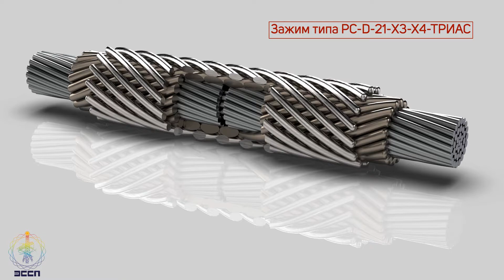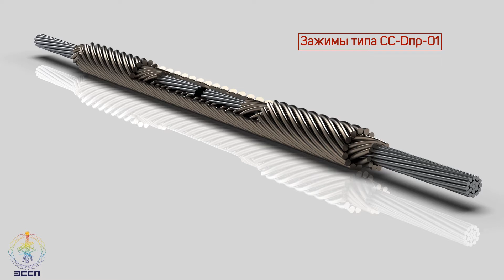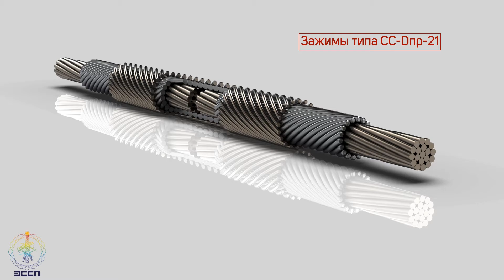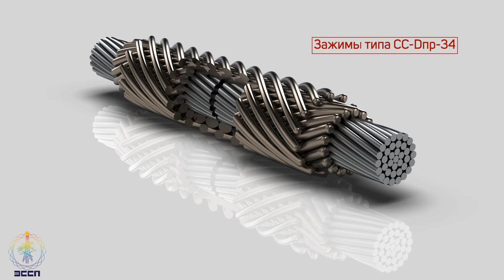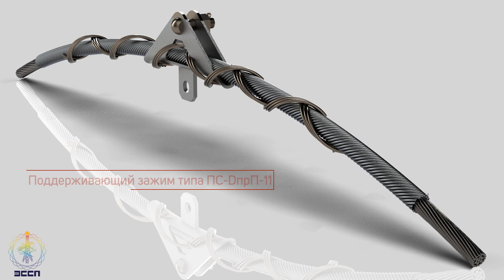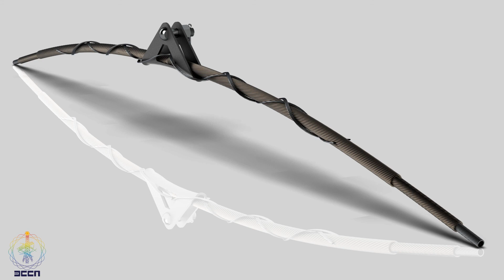02 АРМАТУРА ЛИНЕЙНАЯ СПИРАЛЬНАЯ ДЛЯ ВЛ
Уважаемые дамы и господа, приглашаем вас посетить наш стенд на 19-ой КАЗАХСТАНСКОЙ МЕЖДУНАРОДНОЙ ВЫСТАВКЕ «ЭНЕРГЕТИКА, ЭЛЕКТРОТЕХНИКА И ЭНЕРГЕТИЧЕСКОЕ МАШИНОСТРОЕНИЕ», который состоится в г. Алматы, Казахстан, на территории КЦДС "Атакент" с 27 по 29 октября 2021 года.
Гарантированно будут представлены новинки.
Ждём обсуждения планов на будущее и обмена мнениями у стенда №61.
✅ Посетите наш интернет каталог essp.ru
👋 КОНТАКТНЫЕ ДАННЫЕ КОМПАНИИ АО "Электросетьстройпроект":
✓ 127566, г. Москва, Высоковольтный проезд дом 1, строение 36
✓ Время работы: Пн-Пт: 9:00-18:00, Cб-Вс: Выходной

0:00 Арматура линейная спиральная для ВЛ
0:16 Вязки спиральные ВС
0:38 Зажим типа РС-D-21-Х3-Х4-ТРИАС
1:01 Зажим типа РС-D-61-Х3-ПГН-ТРИАС
1:24 Зажим типа РС-D-64-Х3-ПГН-ТРИАС
1:49 Зажим типа РС-D-74-Х3-Х4-ТРИАС
2:12 Зажимы ответвительные спиральные ШСО
2:37 Зажимы с одной силовой прядью без протектора типа НС-Dпр-XX
3:01 Зажимы с одной силовой прядью с протектором типа НС-DпрП-XX
3:25 Зажимы со сдвоенной силовой прядью типа НС-Dmin/Dmax(П)-3Х
3:50 Натяжные подвесы марки НС-Dmin/Dmax(П)-5Х
4:13 Зажимы соединительные шлейфовые спиральные ШС
4:36 Зажимы типа CC-Dпp-01
5:01 Зажимы типа CC-Dпp-14
5:25 Зажимы типа CC-Dпp-21
5:49 Зажимы типа CC-Dпp-24 ПГН
6:13 Зажимы типа CC-Dпp-24
6:37 Зажимы типа CC-Dпp-31
7:01 Зажимы типа CC-Dпp-34
7:25 Зажимы типа CC-Dпp-У
7:48 Поддерживающий зажим типа ПС-DпрП-01
8:12 Поддерживающий зажим типа ПС-DпрП-11
8:37 Поддерживающий зажим типа ПС-DпрП-14
9:01 Поддерживающий зажим типа ПС-DпрП-31
9:25 Поддерживающий зажим типа ПС-DпрП-34
9:49 Поддерживающий зажим типа ПС-DпрП-61